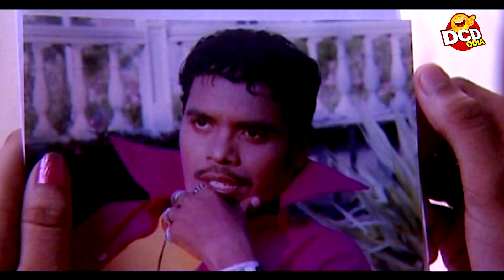ତମ ଦିଟା କଣ ହେଇଚି.. Tama Dita Kana Heichi.. DAILY COMEDY DOSE || Sarthak Music